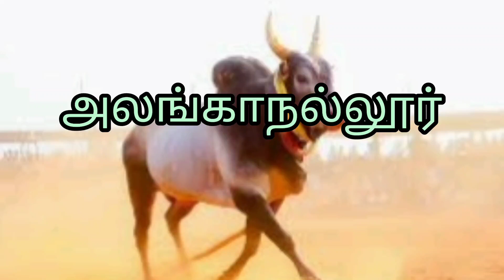அலங்காநல்லூர் ஜல்லிக்கட்டு 2023//Jallikattu parisu petra kalai/பரிசு பெற்ற காளை// HTHH tv